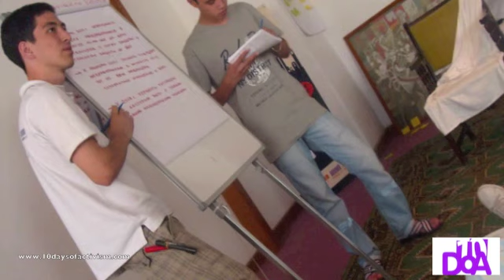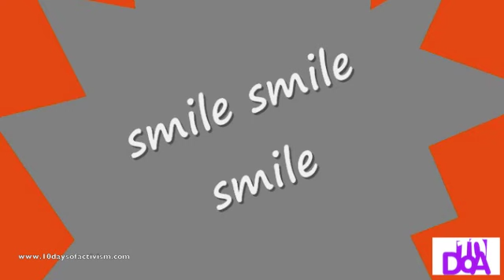Uzbekistan 10 DoA - Y-PEER Project Development Training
Y-PEER, the Youth Peer Education network, is launching the 10 Days of Activism Campaign -- a platform for young people and youth organizations from 50 countries all over the world where they can raise their voice on youth issues including SRHR needs, get in line with governments and work together to turn commitments into actions.